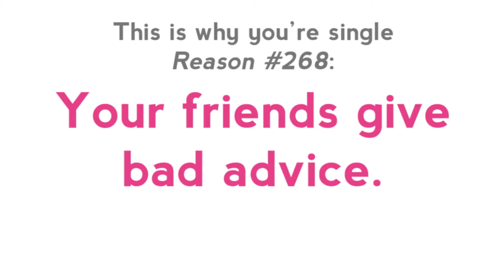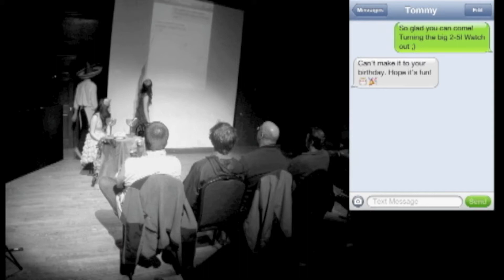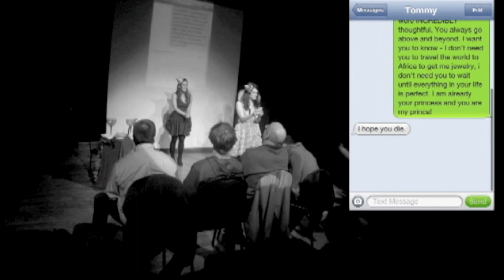This Is Why You're Single Reason #268: Your friends give bad advice.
Filmed Nov. 14, 2013 at The People's Improv Theater in NYC at the sold-out comedy sketch show, "This Is Why You're Single."

Written by Angela Spera and Laura Lane
Starring Angela Spera, Laura Lane and Morgan Ferretti
Directed by Keisha Zollar
Filmed by Brad Howell for Goodguy Productions